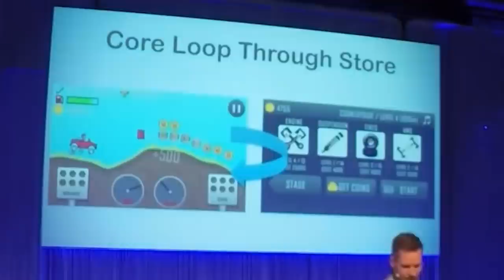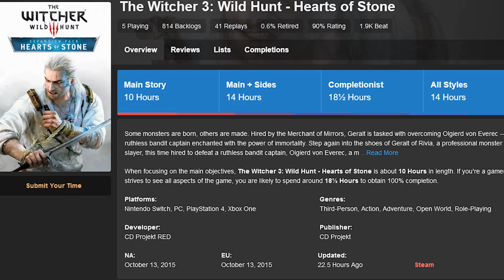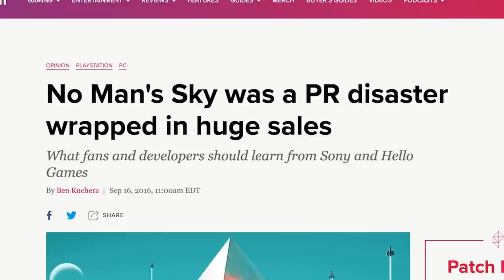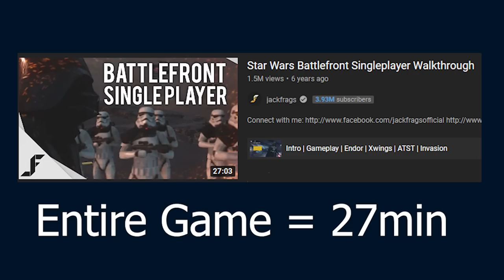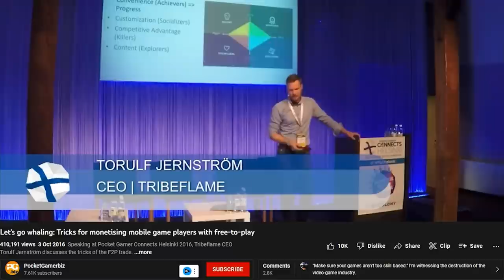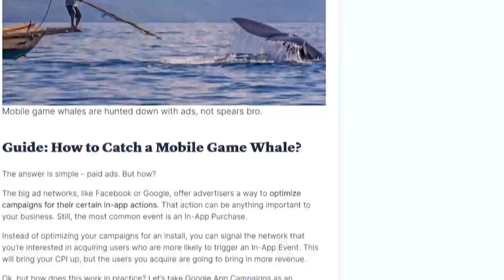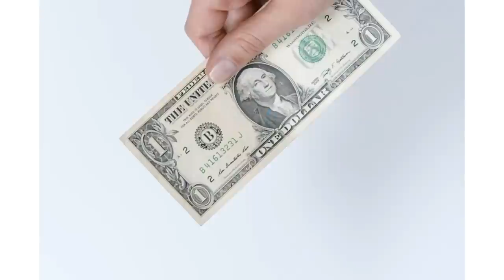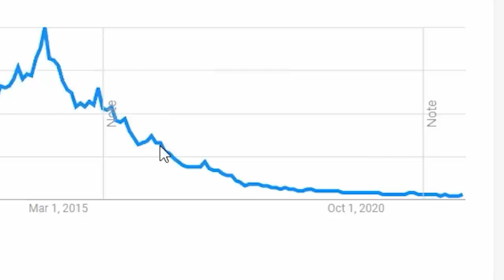Monetization in Gaming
Gaming Publishers bad, here´s why:

Lootboxes, Pay to win, Micro Transactions, In Game Purchases, Battle Pass,
The Gaming Industry has many problems
Video Game Studios and Companies are Worse Than You Thought. Game Publishers EA (Electronic Arts) or Activision Blizzard are Bad, Terrible and they exploit your money with Micro Transactions, In Game Purchases and Pay to win Mechanics. Fortnite and Overwatch sell skins, which is fine. But in Battlefront 2 or FIFA for example
They use evil game design to trick you , but also smart marketing.